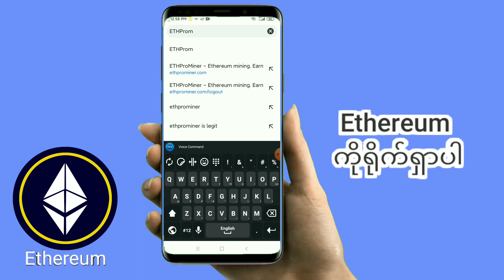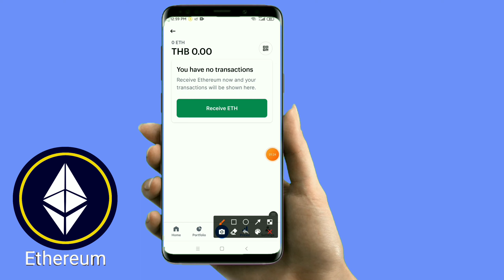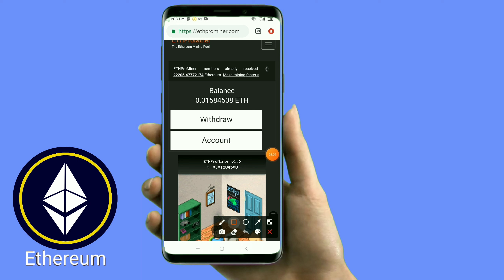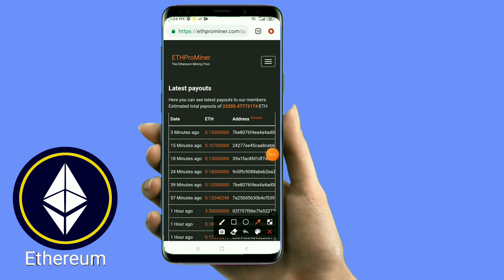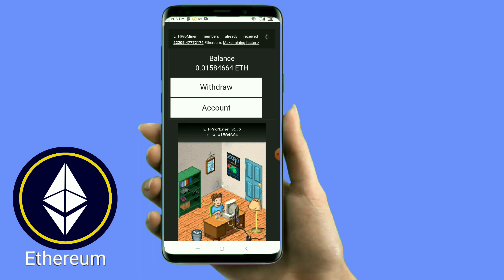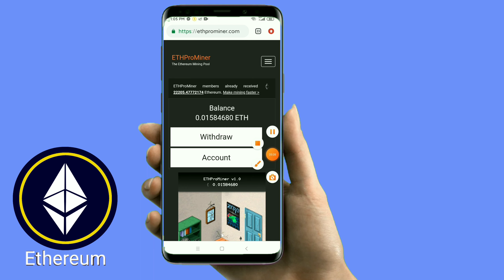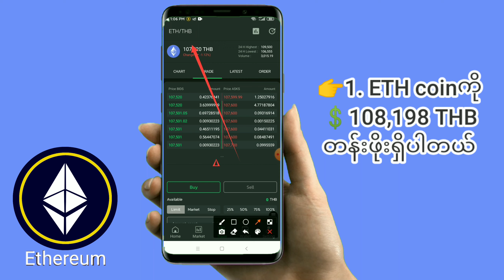Ethereum တူးတဲ့ဝက်ဆိုက် ပေးတုန်းယူထားကြ Ethereum Mining 2021